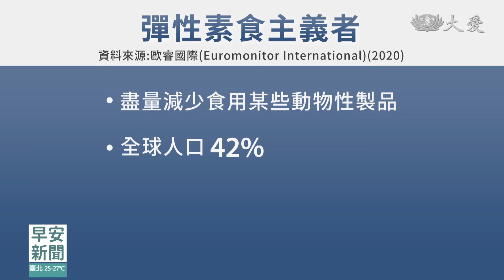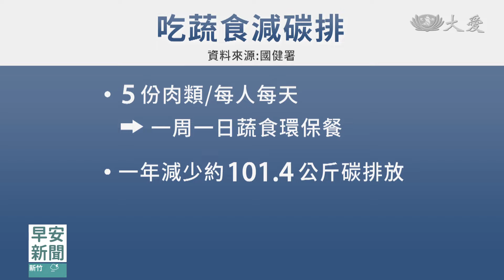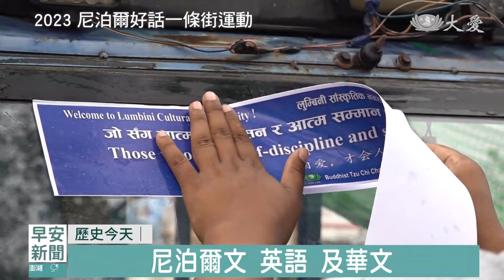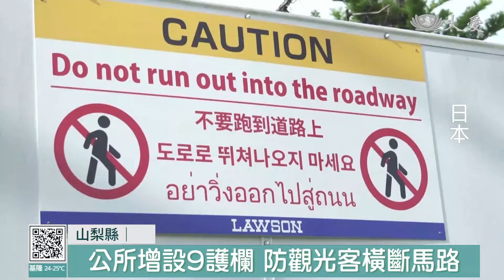早安新聞 2024.05.22｜大愛新聞